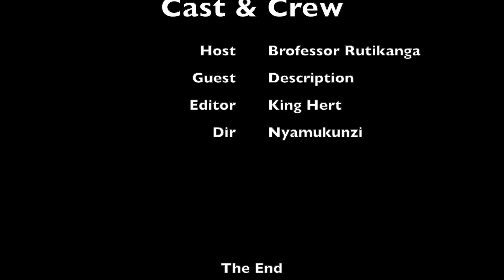Ibibazo dufite si RCD yabizanye||Ico RCD yakoze yongereye ishari||Sogokuru yahambwe abona.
Ibibazo dufite si RCD yabizanye. Ati they might have contributed(mukingereza arabaza ati so what?)
Ico RCD yakoze yongereye ishari.
Sogokuru yahambwe abona.